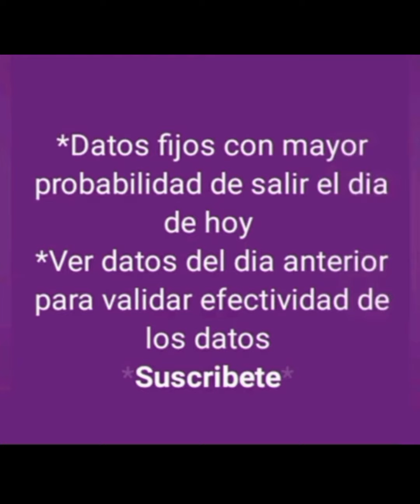DATOS FIJOS DE ANIMALITOS DE LOTTO ACTIVO PARA HOY 15-06-2024